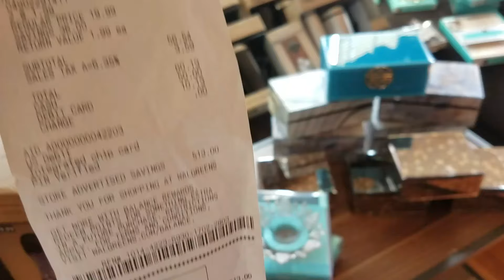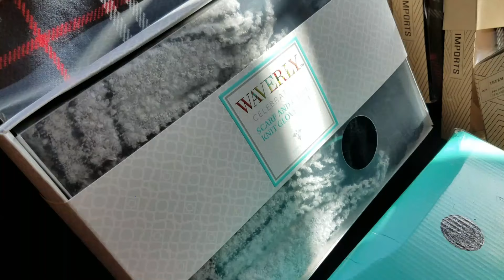SAVED $513 / EXTREME CHEAPSKATE GOES SHOPPING